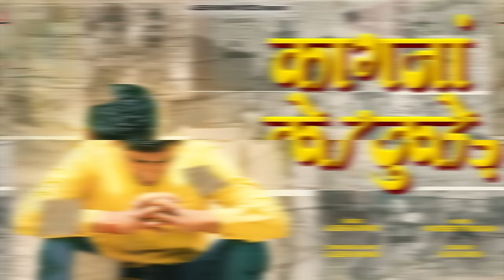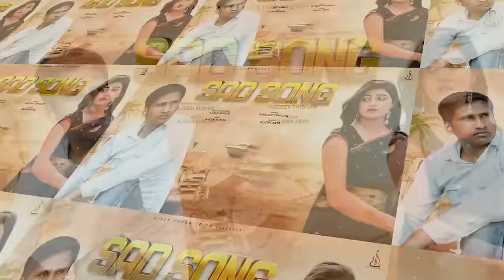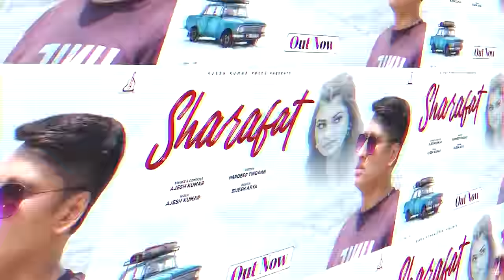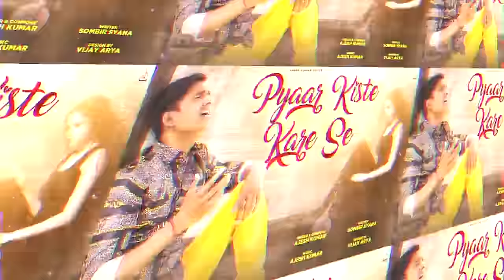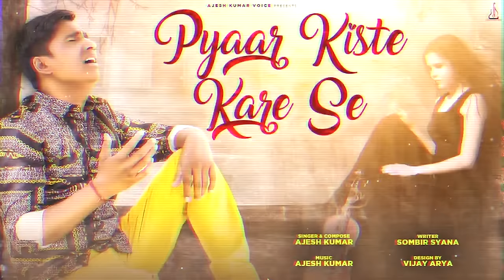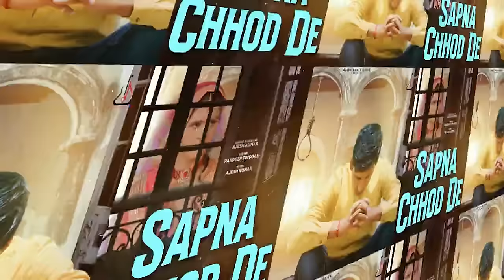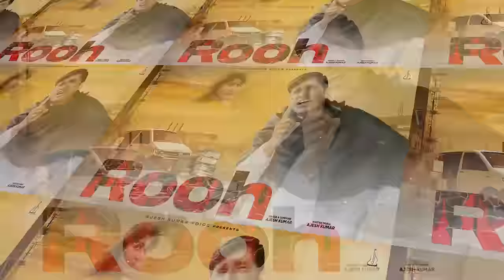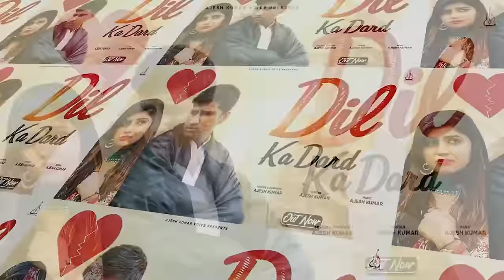AJESH KUMAR ALL SONG | NEW HARYANVI SONG 2022 | NEW SAD SONG 2022 | JUKEBOX SAD SONG 2022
► Presenting "All Song - Full Song" A New Haryanvi Songs Haryanvi 2022. This Haryanvi Song is Sung by Ajesh Kumar. Lyrics are panned by Pardeep Tindgan. Music is given by Sargam Studio Jind. Music Label by Ajesh Kumar Voice

Title ☞ All Song
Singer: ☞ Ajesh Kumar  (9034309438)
Composer ☞ Ajesh Kumar
Recording:☞ Sargam Studio Jind
Lyrics: ☞
Video/Publicity Design ☞ Bijesh Arya 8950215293

CEO: YOGESH PANCHAL
Music Label: Ajesh Kumar Voice

2021 Dj song Ajesh Kumar
Haryanvi top song Ajesh Kumar